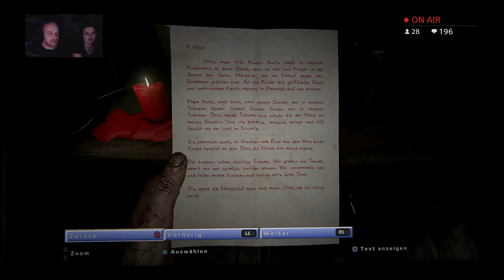Outlast 2 Gameplay - Let’s Play Outlast 2#7 Gespaltene Perso(Ehnlichkeit)